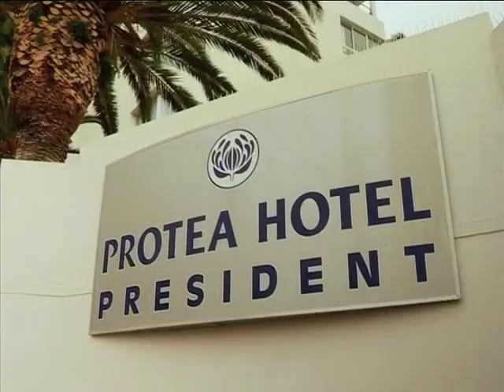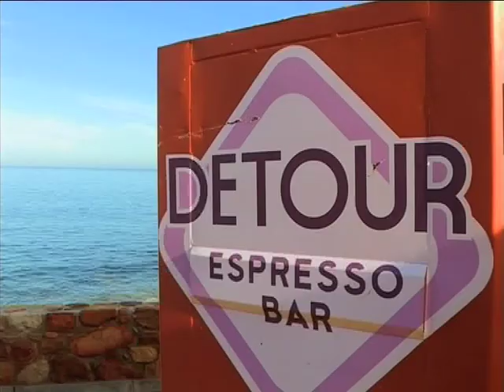Expresso visits the Protea Hotel President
Protea Hotel President is a sophisticated world-class Cape Town hotel with an enviable reputation for four star standards of service and attention to detail, complimented by superb views of Lion’s Head and the Atlantic seaboard. Our spacious self-catering apartments make it an absolute pleasure to vacation with the entire family. This beautiful resort hotel in Bantry Bay has all the amenities for a well-deserved getaway and an unforgettable experience.